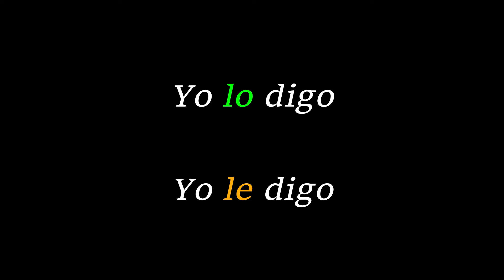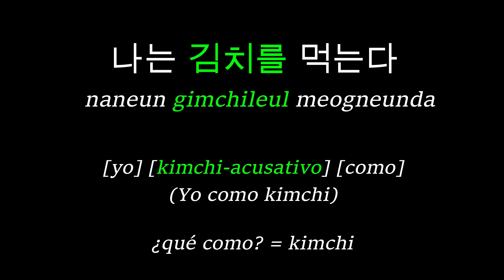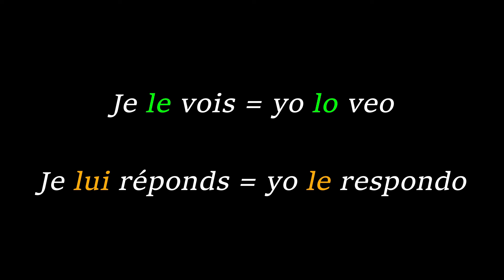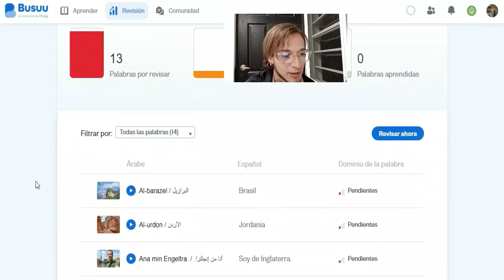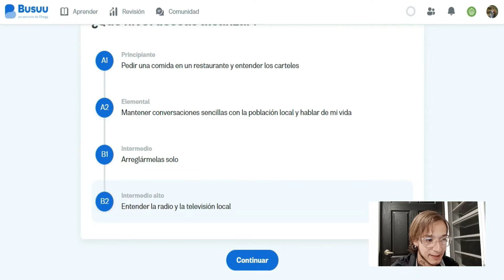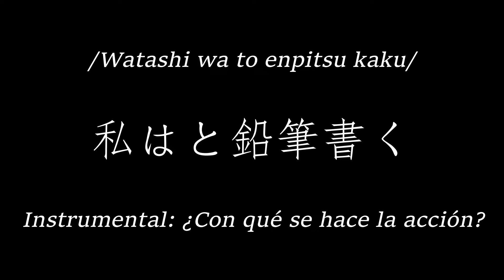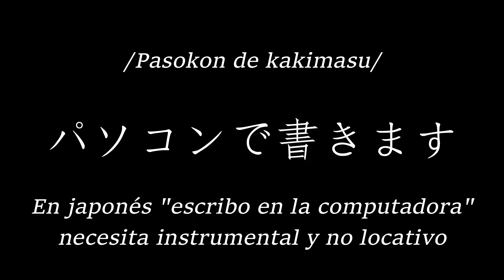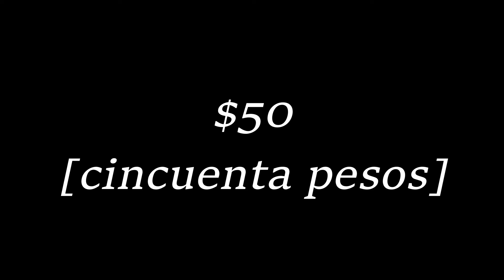La mejor manera de aprender idiomas | ¿Cómo ser políglota?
En el budismo, estar "consciente" es lo que te hace llegar al Nirvana.
En los idiomas es igual, estar "consciente" es lo que te hace llegar al poliglotismo ;)